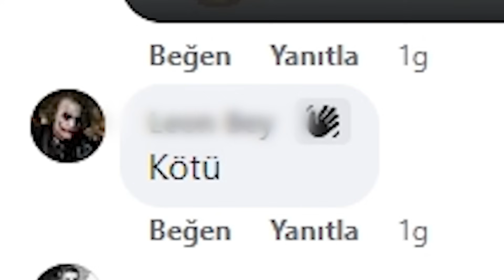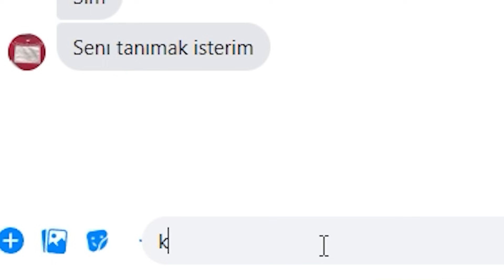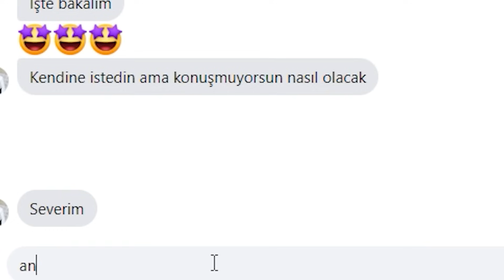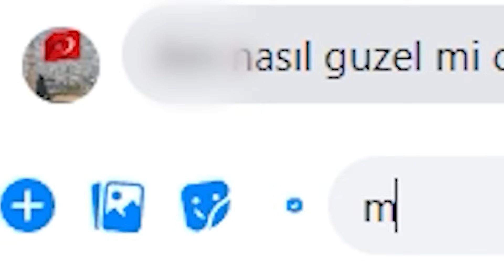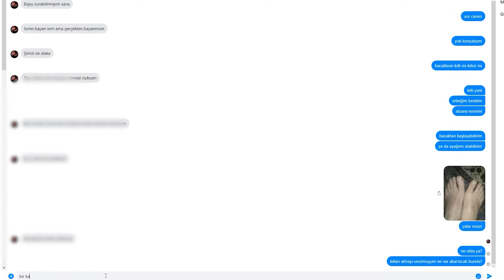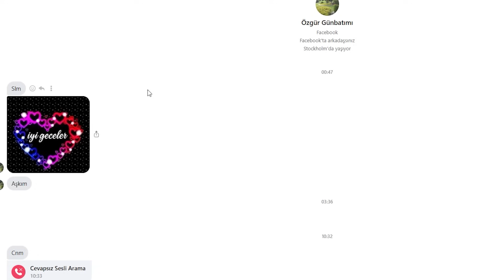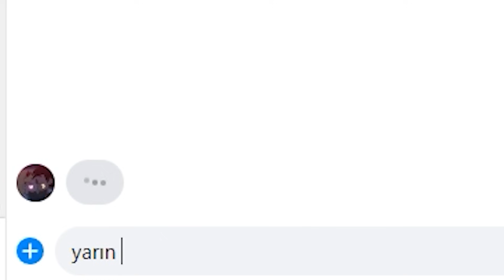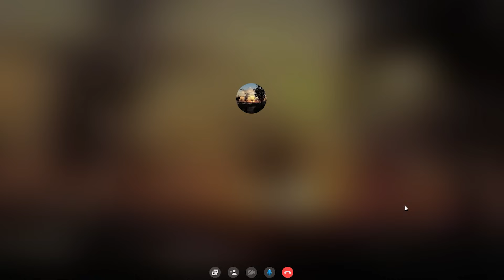KIZ TAKLİDİYLE DAYI AVI (FACEBOOK TROLL)